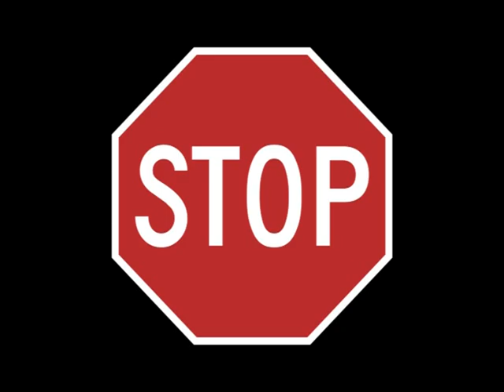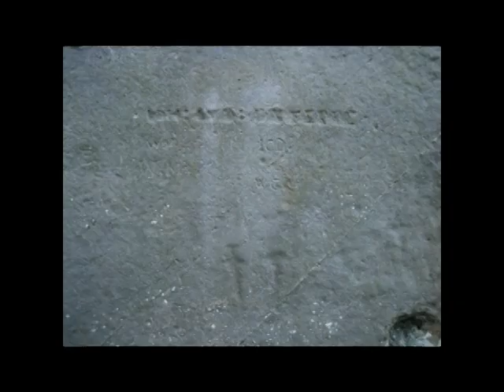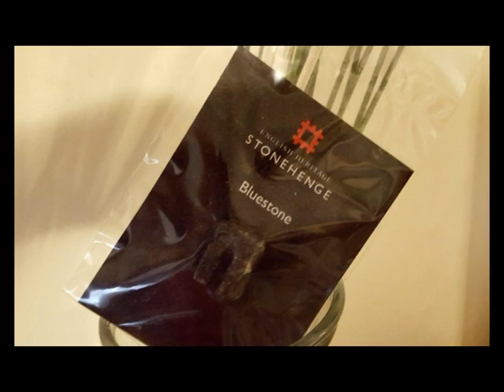Destinations to Talk About: Stonehenge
Origins.  Human Sacrifice.  Stonehenge Myths & Stories. Join us on a journey to Stonehenge.  Destinations to Talk About.